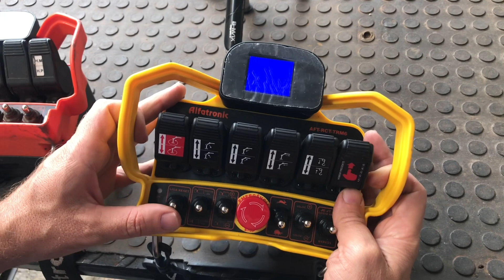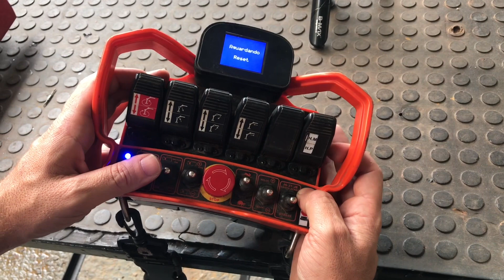NOVO HOMEM PRESENTE EQUIPAR TRUCK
E chega a mais nova opção de configuração do homem presente.